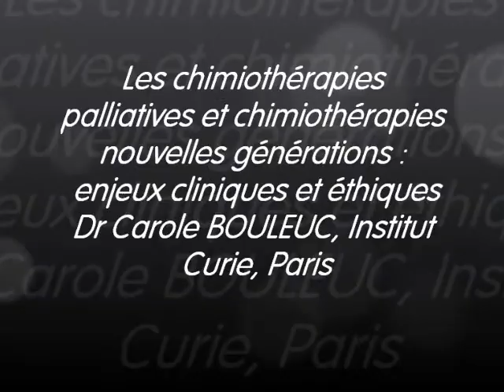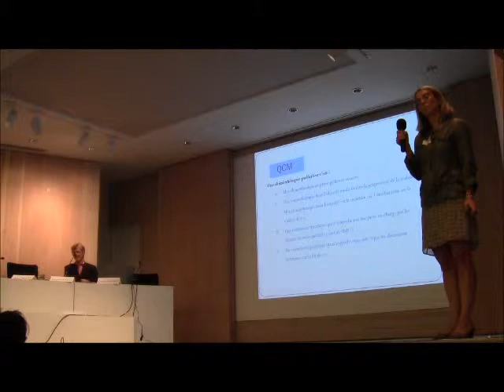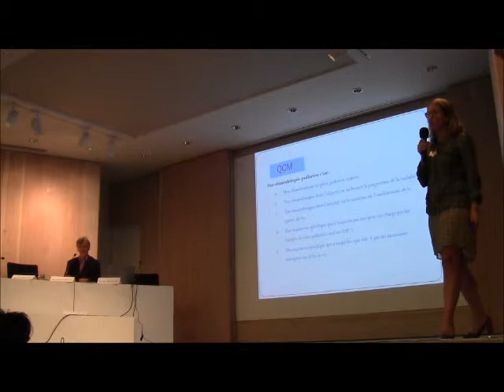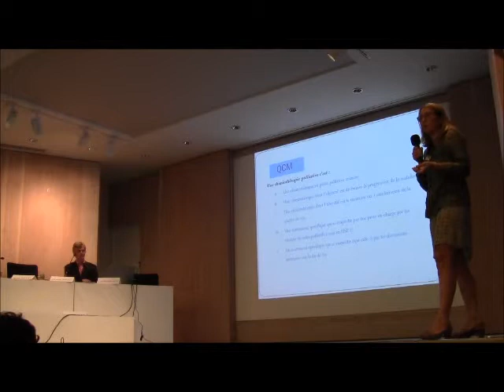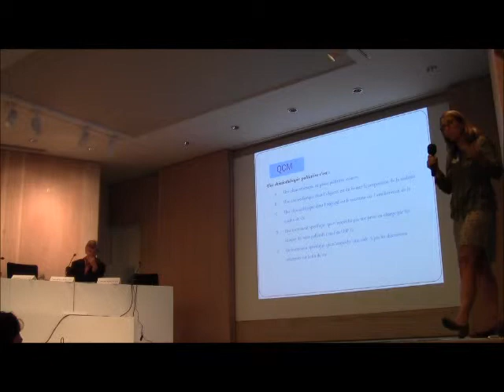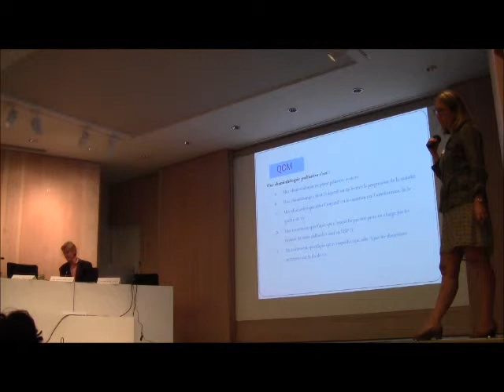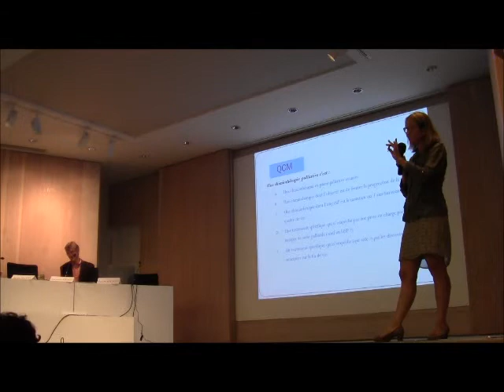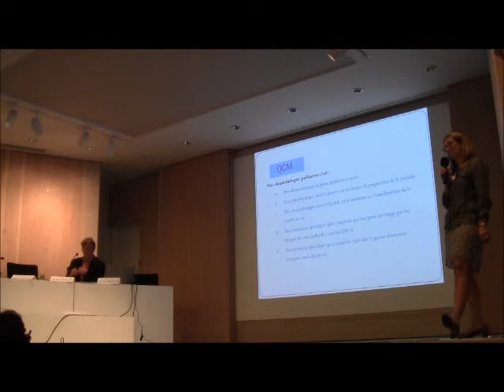Les chimiothérapies palliatives-chimiothérapies nouvelles générations : enjeux cliniques&éthiques2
Intervention du Dr Carole Bouleuc à la 15ème journée d'actualités médicales en soins palliatifs organisée par la SFAP